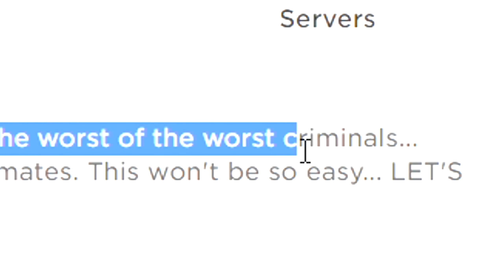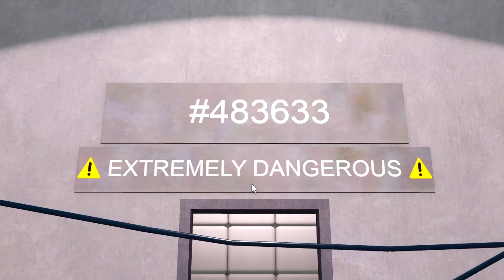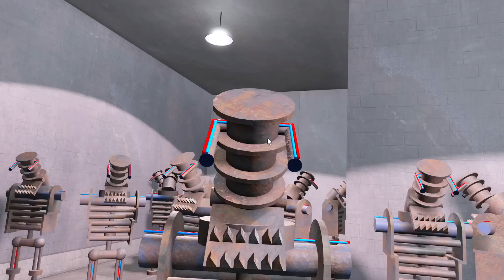jeg SKAL flygte fra *FÆNGSLET*! (ellers dør jeg😣)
Jeg er FANGET i et af de mest sikre fængsler i Roblox Wilsons Prison SCARY OBBY!

Læs mere om Roblox Wilsons Prison SCARY OBBY og spil det gratis her